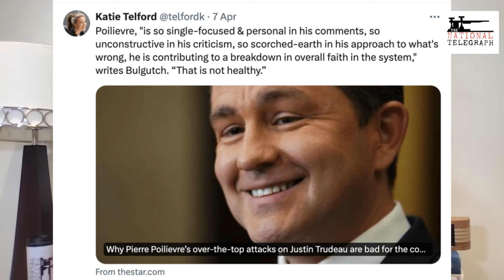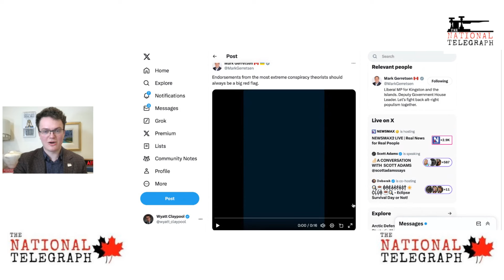Liberals whine at Pierre Poilievre for doing his job as opposition leader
Wyatt Claypool talks about the Justin Trudeau Liberal Party's anti-conservative comms strategy restoring to whining at Pierre Poilievre for doing his job as opposition leader. The Liberals dislike any criticism from Canadians which is souring Canadians on the Liberal's brand.

Katie Telford, Ryan Turnbull, Toronto Star, Canadian politics, Prime Minister Justin Trudeau, Canada,